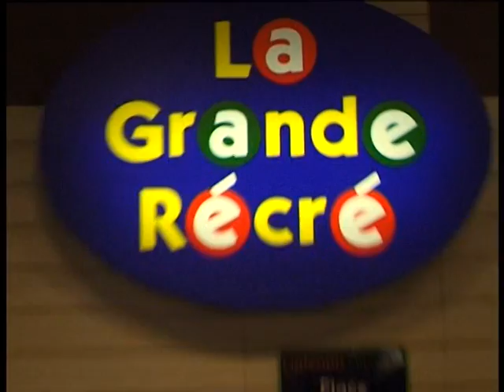Pub Ciné 30s LA GRANDE RECRE (by BKM Production)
Spot Publicitaire de 30 secondes sur le magasin de jouets LA GRANDE RECRE,
diffusé au Cinéma "Le Cinq" à Lagny sur Marne